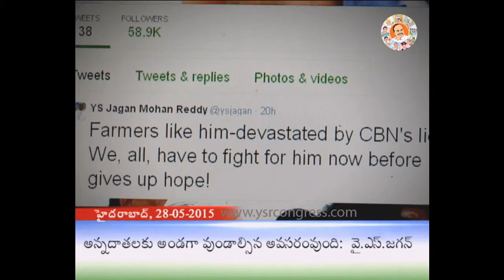YS Jagan Tweet on farmer problems